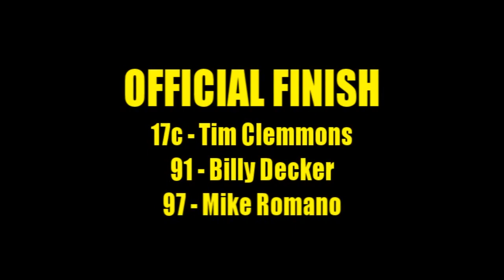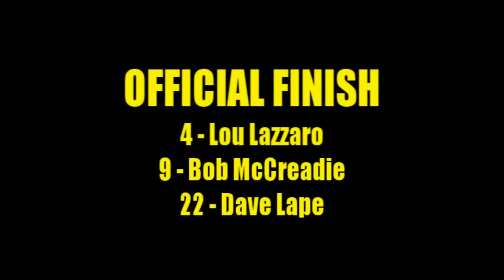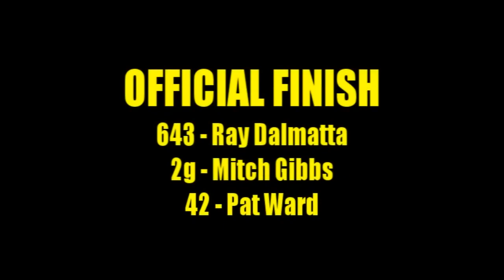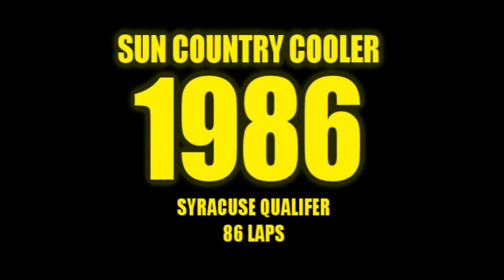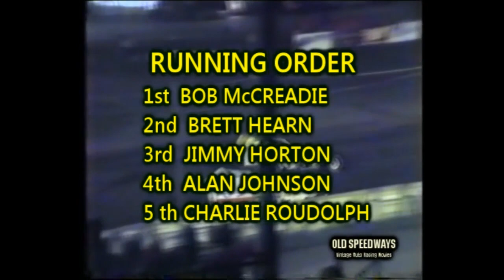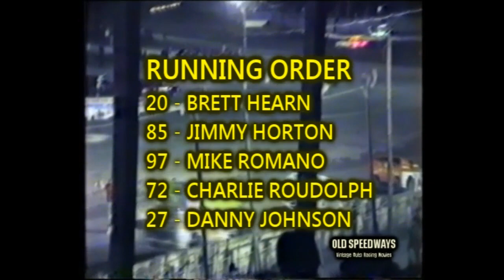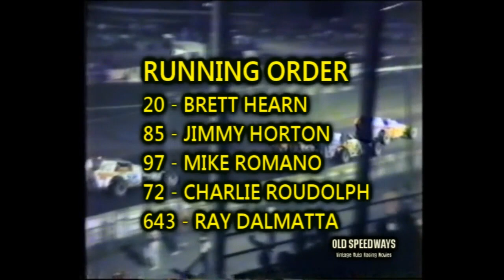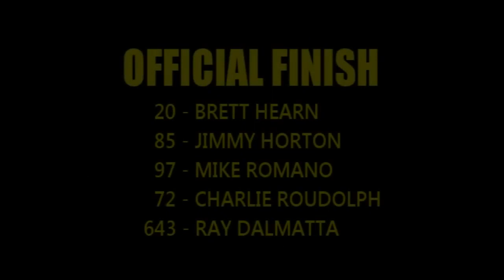1986 Sun Country Cooler Syracuse Qualifier - Fonda Speedway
1986 Sun Country Cooler Syracuse Qualifier - Fonda Speedway -

This video was supplied to me by the author of it Danny Ody in 2013 while preparing to release the Inside Northeast Racing Show. Danny gave me permission to use this in any way fit. This upload is to share the history of the event. I am not the original owner, or author.